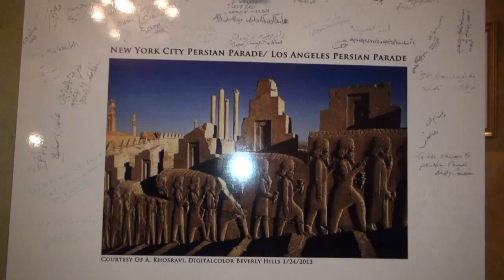4 Mary apick charity event s 11 40